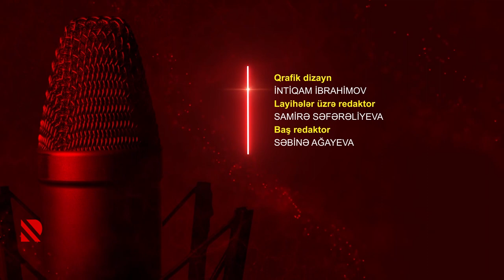Göstərir radio: Qarabağ torpağına sancılan bayraqdan paltar geyinilməz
Dövlətdə baş verən hadisələri reklama çevirmək olmaz